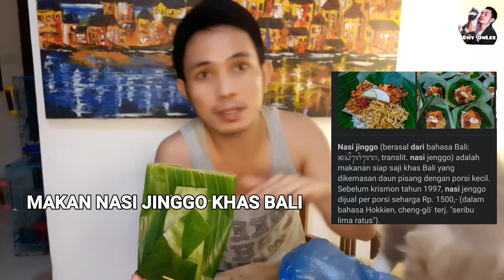MAKAN NASI JINGGO KHAS BALI - Makan Nasi Kucing bareng kucing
MAKAN NASI JINGGO KHAS BALI - Makan di ganggu kucing

Ini LINK berbagai barang2 kebutuhan kucing rekomendasi dari saya, yg sudah saya sortir:

konten iseng smoga terhibur aja 😁🙏

makanan bali, makanan khas bali, makan nasi jinggo, makan nasi kucing, mukbang nasi jinggo, mukbang nasi campur, makanan khas bali enak, wisata bali,